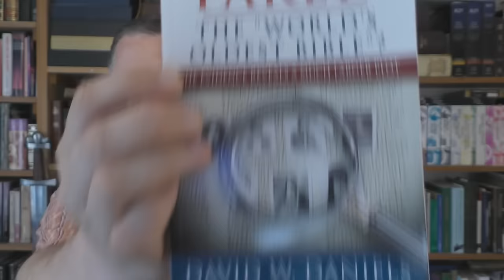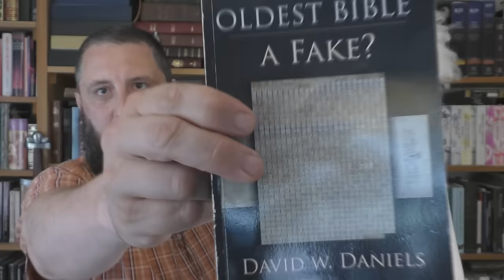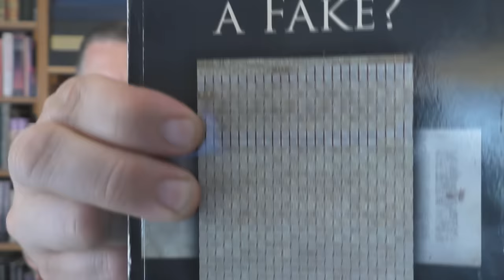KJV Only Preacher LIED About Codex Siniaticus!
For many years I have been stating that Codex Sinaiticus (Aleph) was a 4th Century document. This is how I was taught. New information has come to light, that now proves conclusively that it is in fact a 19th Century forgery. This startling revelation must be spread to all Christians, so that they can realize that all of the newer versions (which claim to be updating the King James Bible) are in fact based on a corrupt manuscript. Sinaiticus is NOT an "older and better" manuscript. Modern Christianity is a system of deception!